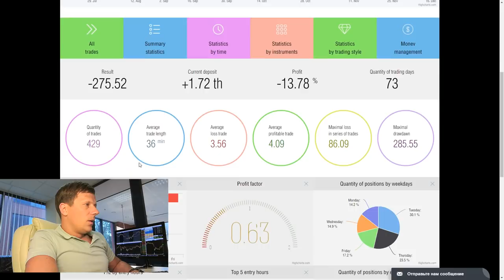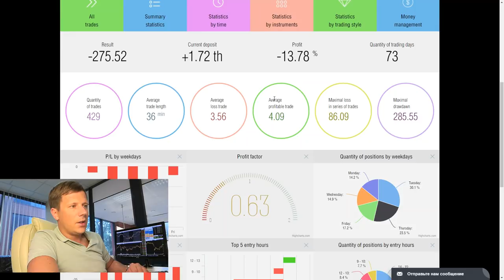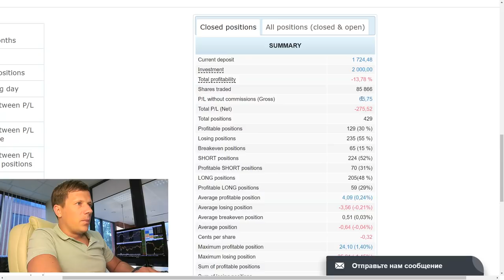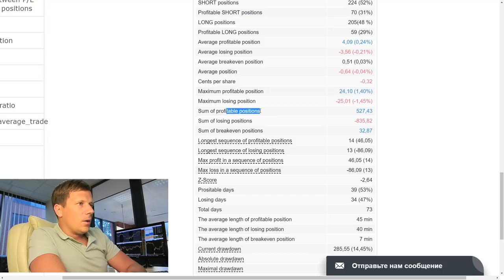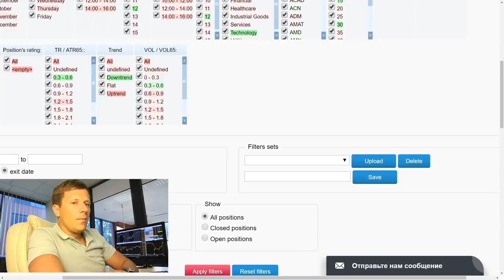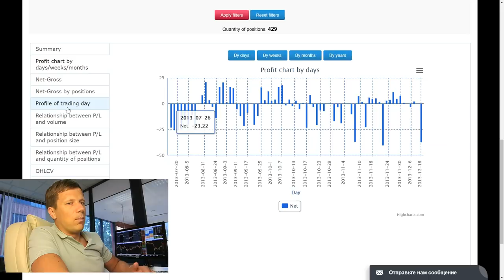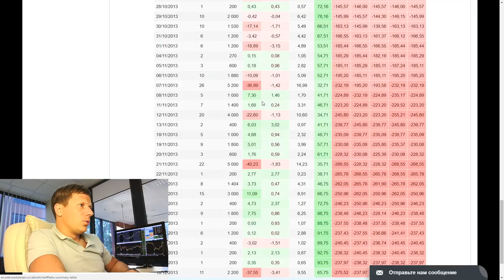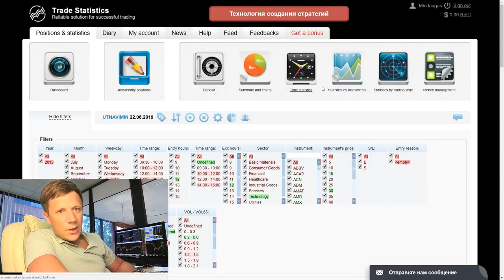Statistika 1-a dalis 2013 metai